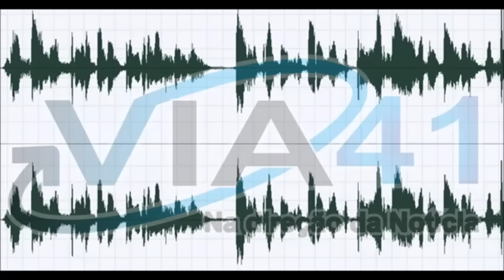VIA41 - Após assalto bandido usar celular roubado para ameaçar vítima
Eunápolis – Na tarde da última sexta-feira (22), dois elementos armados aproveitaram o portão aberto de uma revendedora de gás no bairro Urbis II e invadiram o estabelecimento com arma em punho dando voz de assalto.

Os marginais renderam a proprietária e dois funcionários levando três aparelhos de celular e cerca de 300 reais em espécie.

Segundo as informações, os dois ladrões queriam levar mais dinheiro e pedia constantemente o “malote” da empresa para a proprietária. Mas como não tinha “malote” nenhum a dona do estabelecimento na mira de um revólver passou por momentos difíceis. Por sorte uma pessoa que passava na rua percebeu que estava acontecendo o assalto em seguida os marginais fugiram.

Ousadia dos bandidos

Com o celular roubado da proprietária do estabelecimento, um dos marginais, mandou um áudio via WhatsApp para o filho da mesma dizendo “que vai retornar na loja para matar ela, lá dentro porque a mesma não quis entregar o dinheiro para eles”.

Até que ponto chega a criminalidade em Eunápolis. A polícia já trabalha nas investigações, no intuito de prender esses marginais.